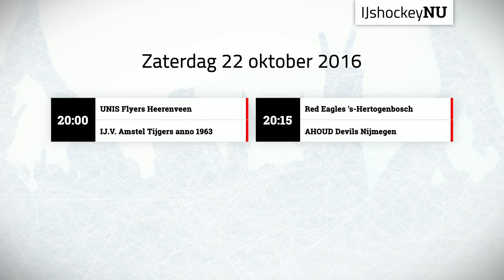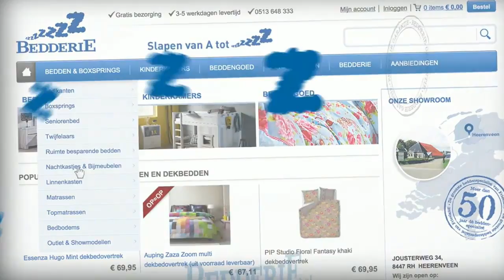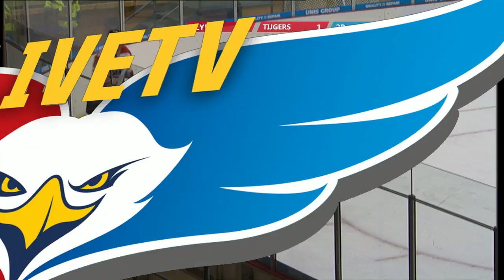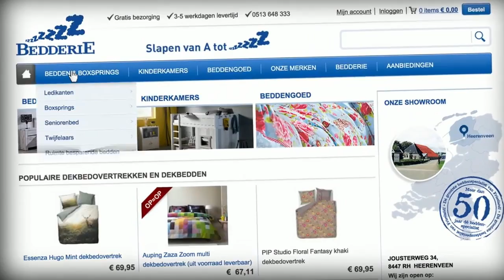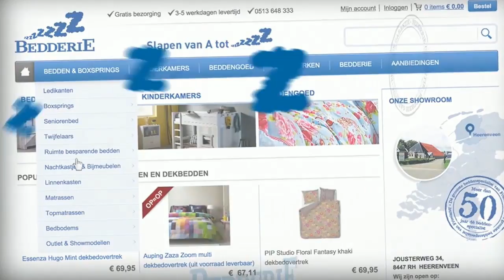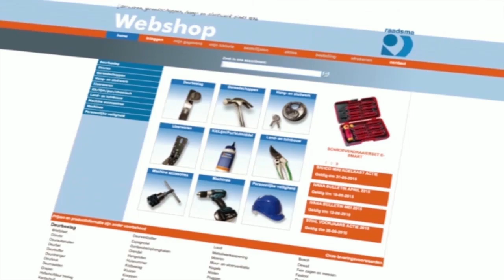Livestream ijshockey wedstrijd Unis Flyers - Amstel Tijgers 22 oktober 2016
Bekijk hier  live de wedstrijd tussen de Unis Flyers en de Amstel Tijgers.